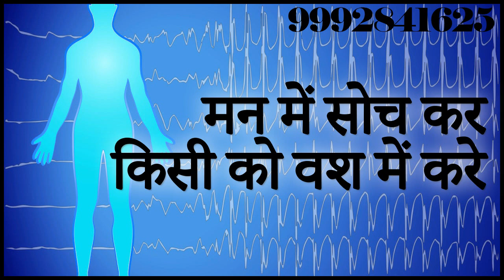मन में सोच कर करे मिलो दूर से किसी को भी अपने वश में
श्रीराम और श्रीकृष्ण में सम्मोहन की विद्या जन्म से ही थी। ... इसको साधने के लिए त्राटक भी कर सकते हैं त्राटक भी कई ... वशीकरण अर्थात किसी को वश में करने की विद्या, जबकि यह ... मन को दोहराते हैं और सोच को सकारात्मक रखते हैं तो ऐसी